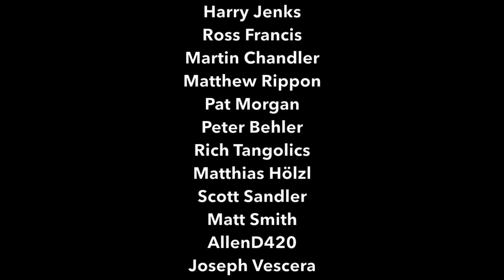Nirvana - Smells Like Teen Spirit (SHRED VERSION) || Sophie Lloyd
In this video I cover Smells Like Teen Spirit by Nirvana – I really enjoyed playing some shred along to this, and I hope you like it too!

I endorse:

KIESEL GUITARS
ERNIE BALL